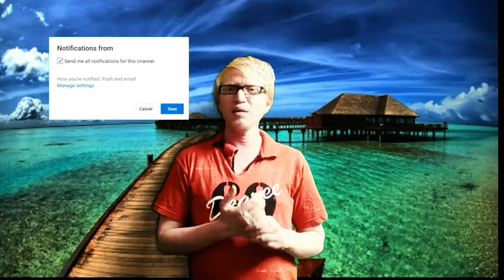JOLLY LIFE | ஆண்கள்மேல் பெண்களுக்கு இருக்கும் இரகசிய ஆசைகள்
The secret desires for women in men

பெண்கள் எதை விரும்புகின்றனர்? இந்த கேள்விக்கான பதிலைத் தேடும் ஆண்களுக்கு இந்த பதிவில் பதில் உள்ளது. ஆம், பெண்களின் விருப்பங்கள் பற்றிய 19 ரகசியங்கள் இங்கே ஒன்றின் பின் ஒன்றாக கொடுக்கப்பட்டுள்ளன. சந்தோஷமான மற்றும் ஆரோக்கியமான ஜோடிகளைப் பற்றிய ஆராய்ச்சியின் அடிப்படையில் இந்த ரகசியங்கள் அறியப்பட்டது.

What do women like? The answer to this question is for men looking for the answer to this question. Yes, the secrets of women's options are here one after one. These secrets were based on the research of happy and healthy couples.